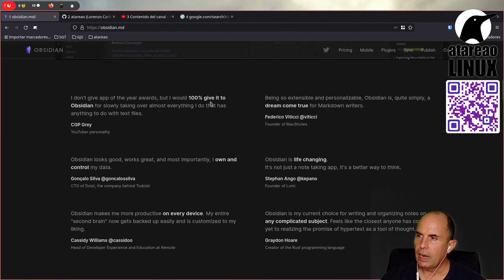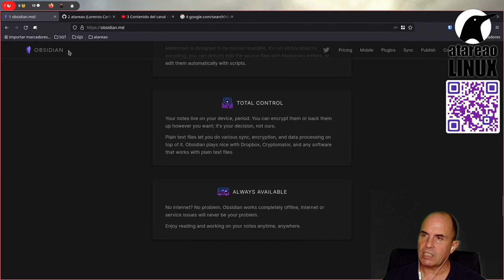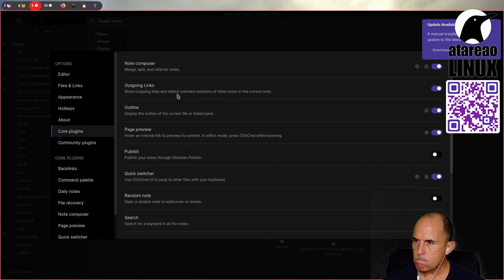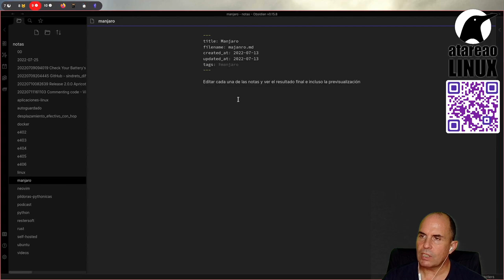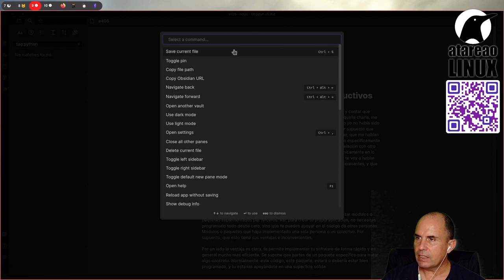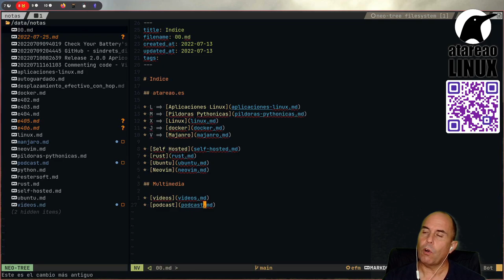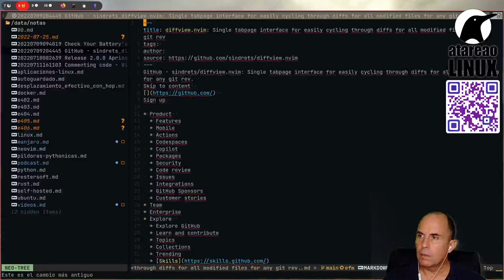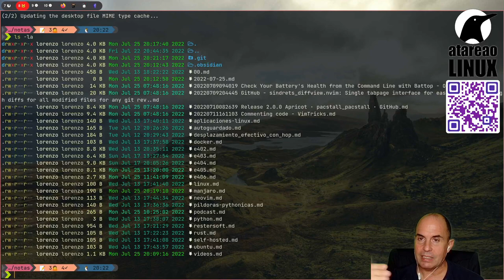Utilizando el método Zettelkasten con Obsidian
Obisdian es una potente aplicación con la que podrás gestionar y trabajar con el método Zettelkasaten.